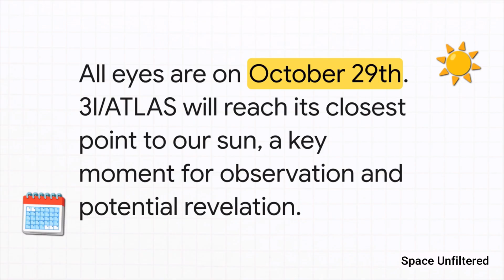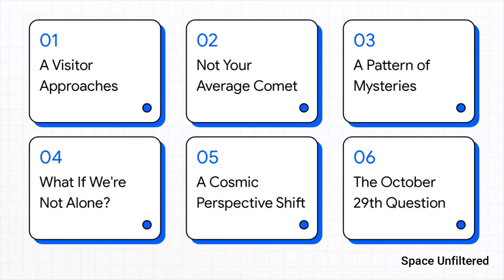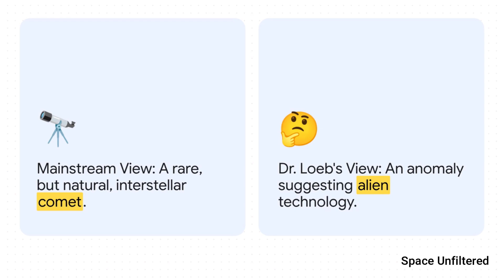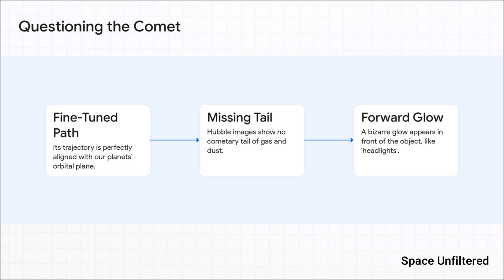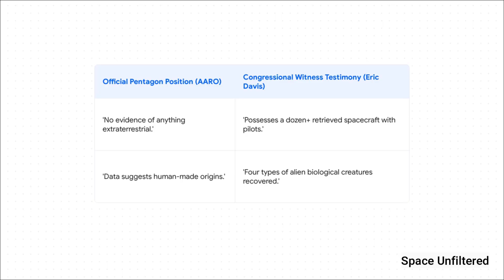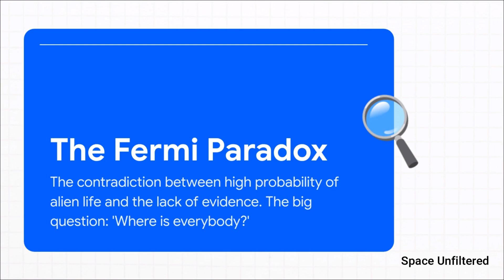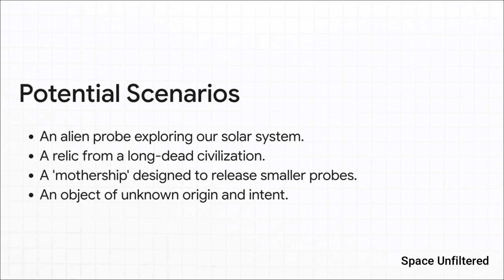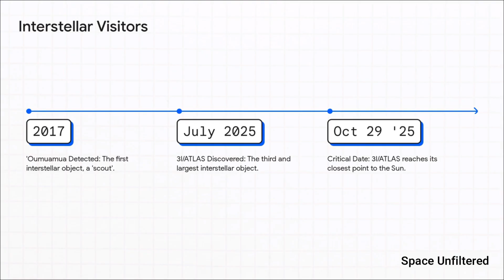3I/ATLAS: The Giant Mystery Racing Toward the Sun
3I/ATLAS: Alien Probe or Cosmic Coincidence? The Countdown to October 29th

An interstellar giant is racing toward the Sun. 3I/ATLAS, twice the size of the dinosaur-killing asteroid, reaches perihelion on October 29. Is it just a rare comet—or alien technology, as Harvard astrophysicist Avi Loeb suggests? Explore the mystery, the science, and what this cosmic encounter could mean for humanity.